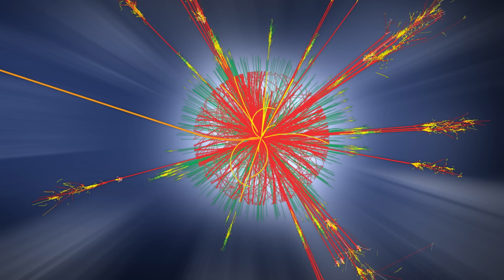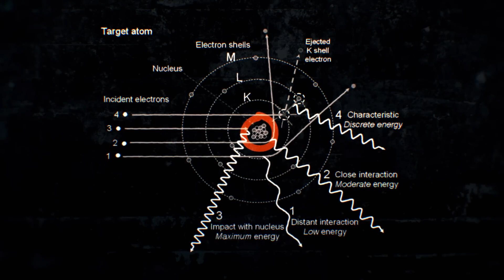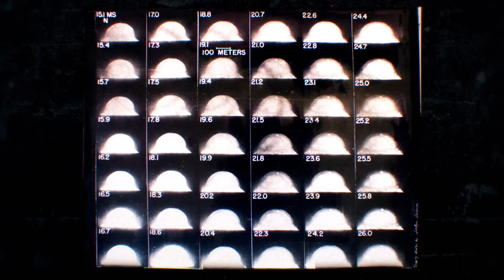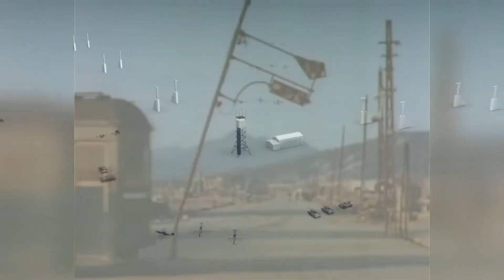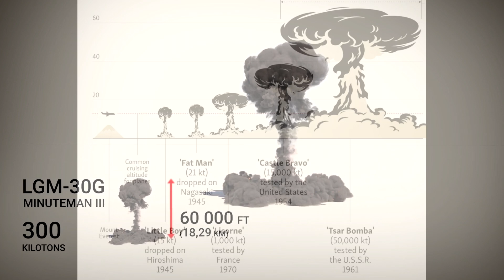Consequences of a Nuclear Bomb Explosion in Space (Scales and Chances of Survival)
♺ DETAILS

The rocket and space history itself originates from the desire of the military to have a nuclear bomb carrier that could deliver the charge to any point on the planet. However, the first rocket flights into space were peaceful: the first satellite, the first animal, the first man. (The terrifying effects of an ATOMIC BOMB in space. The real scale of a nuclear explosion.)